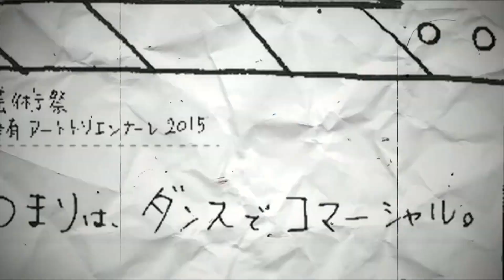「つまりは、ダンスでコマーシャル。」【E047 上鰕池演芸場 「ニギヤカなカスカ」/文殊の知恵熱】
大地の芸術祭　越後妻有アートトリエンナーレ2015　参加作品
E031「つまりは、ダンスでコマーシャル。」by モモンガ・コンプレックス
【E047/松之山エリア/上鰕池演芸場 「ニギヤカなカスカ」/文殊の知恵熱】
ダンス・パフォーマンス的グループ　モモンガ・コンプレックスが芸術祭の作品や各地域を巡り､それらにまつわるコマーシャル動画を制作し､ウェブで配信します。
《CMプロジェクトメンバー》
出演：臼井梨恵、北川結、夕田智恵、白神ももこ（以上モモンガ・コンプレックス）、
とうじ魔とうじ、松本秋則、村田青朔（以上、文殊の知恵熱）

撮影：ワタナベカズキ、モモンガ・コンプレックス
AD :飯塚なな子
歌、声：佐藤公哉
衣裳：臼井梨恵
イラスト：きたがわゆう
スペシャルサポート：坂田圭司
☆各エリアごとに音楽が違うので、それも要チェック!!